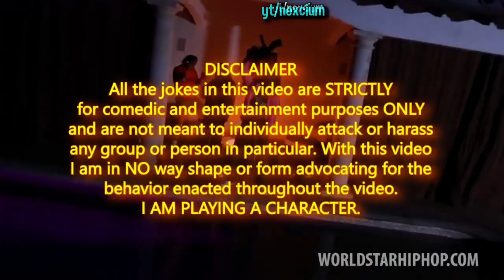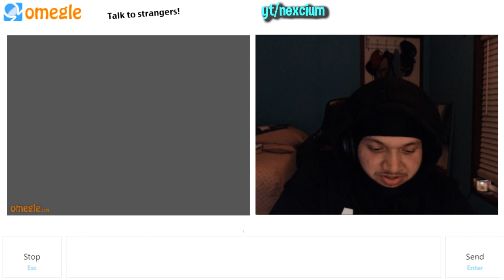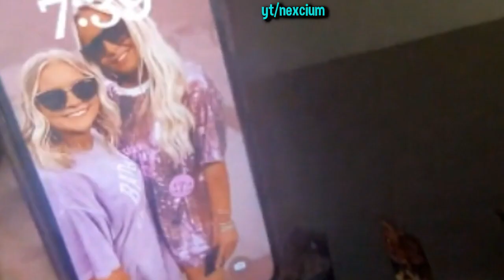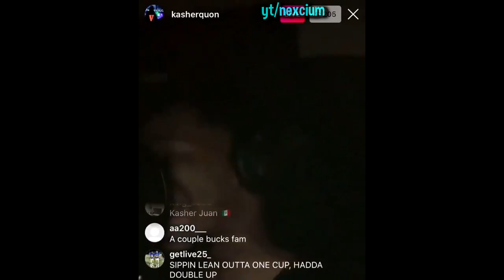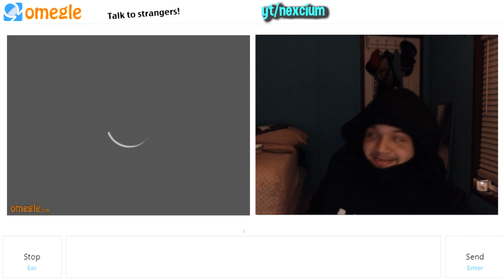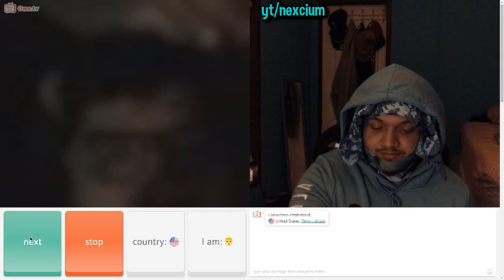OMEGLE but i RIZZ ALL THE BADDIES 😈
2. make a tiktok account with any name or use your own account.
3. POST GANG, just credit my youtube in the clips you post

I AM PLAYING A CHARACTER.
ALL ITEMS IN THIS VIDEO ARE PROPS AND NOT REAL!!